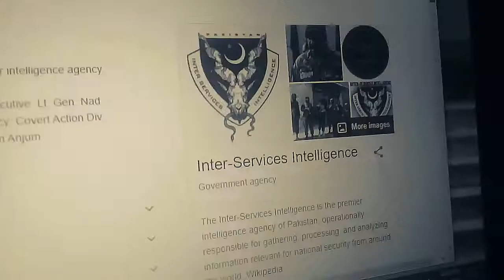ISI Pakistan Army WatsApp Status 2022||Zohaib Hassan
The Inter-Services Intelligence is the premier intelligence agency of Pakistan, operationally responsible for gathering, processing, and analyzing information relevant for national security from around the world. Wikipedia

Headquarters: Islamabad

Founder: Robert Cawthome

Founded: January 1, 1948

Annual budget: Classified

Child Intelligence agency: Covert Action Division

Intelligence agency executive: Lt. Gen. Nadeem Anjum, Director-General

Jurisdiction: Pakistan